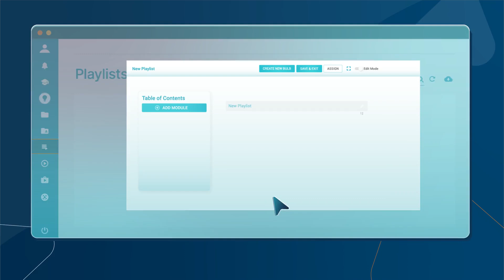Introduction to PlayPosit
Elevate instruction and drive deeper learning outcomes with WeVideo's powerful interactive video platform designed for higher education. Transform passive video viewing into active learning by embedding diverse assessments (multiple choice, free response, discussions), polls, branched scenarios, and web resources directly into new or existing video content from various hosts, including YouTube, Vimeo, or your own media library.